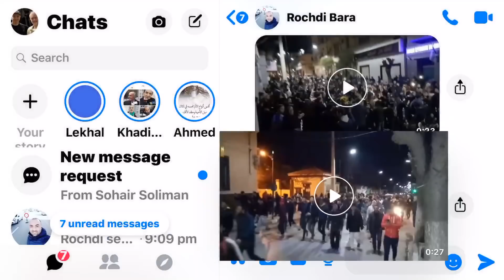مظاهرات سلمية عملاقة في برج بوعريريج عقب إعلان تقديم ملف ترشيح بوتفليقة لعهدة خامسة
مسيرات في العديد من ولايات الوطن بعد استفزاز العصابة وإهانة الشعب بترشيح جثة بوتفليقة